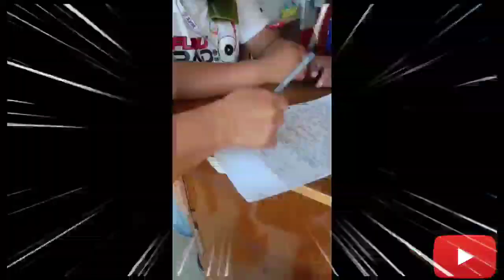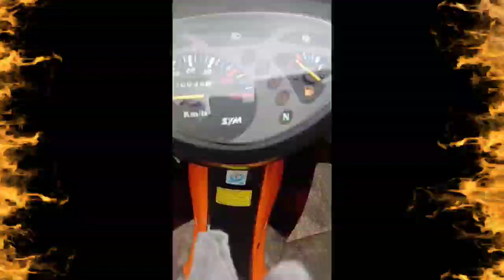SCOOTER BIKE SYM BUNOS 100 MODEL THE ULTIMATE SPECS‼️@Laicasmilevlog_0325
THE SYM BUNOS 100 MODEL is a scooter bike manufactured by Sym. The bike belongs to the category of scooter and the first model of the Sym BUNOS 100 generation marketed to the general public in the year 2017.

Please support my friends YouTube channel guys

Thank you so much for your support. God bless you all🙏❤️